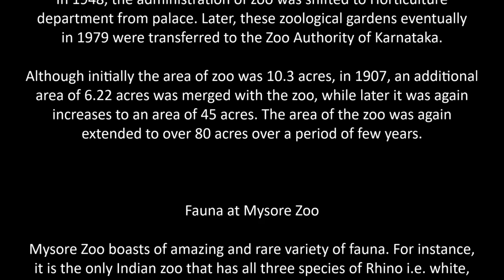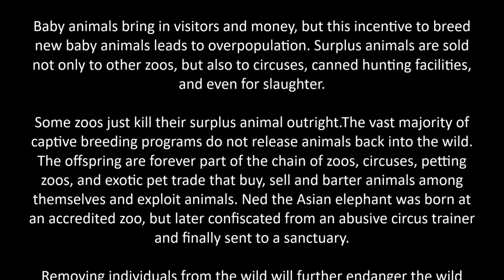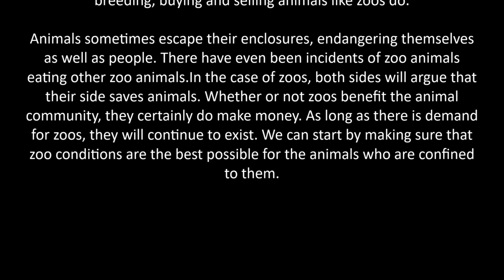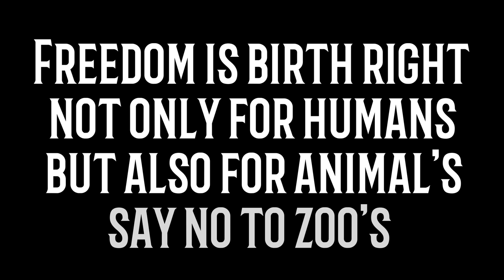Mysore zoological gardens...a small documentry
I was established in the year 1892 and during 1909, I was named after my dear founder member, Sri Chamarajendra Wodeyar Bahadur. He engaged Mr. G.H. Krumbeigal, a German Landscaper and a horticulturist who had created the beautiful and attractive landscape for me.
Initially, I was started with an area of 10.9 acres and in 1907 an additional 6.22 acres was included in me; and subsequently I was expanded to 45 acres. Mr. Huge, an Australian national was selected to head the expanded me as the superintendent. Later, another 50 acres of Kensington Gardens along with the Thandisadak was acquired and thus my total area has increased to 78 acres and as you can see, today I’m huge.
My special feature is my meticulous planning ; It is resorted in recreating the natural habitat for the different species of animals. A master plan was prepared on modern lines by removing the barred and fenced enclosures and providing moated enclosures for all the animals. At first, large-ape enclosures were built in the country in 1877 with big trees, bushes and lush grass for these animals to roam around and enjoy. A pair of Gorillas, Orangutans and some Chimpanzees acquired from other zoos and for the first time in Indian history, all these species of large apes could be seen together.
Even today I have my own very special exhibits. At present I'm housing 1450 specimen comprising 168species representing more than 25 countries. These fascinating Animals include:
1. Big Cats: Tiger, Leopard, Lions, Jaguar, Cheetahs
2. Smaller Cats: Jungle Cat, Leopard Cat, Small Indian Civet, Common Palm Civet
3. Primates: Chimpanzee, Gorilla, Capuchin Monkey, Marmoset, Lion Tailed Macaque, Baboon, Brown Lemur, Ring Tailed Lemur, Nilgiri Langur, Common Langur.
4. Deer and Antelopes: potted Deer, Hog Deer, Swamp Deer, Mouse Deer, Nilgai, Four Horned Antelope, Barking Deer, Black Buck, Fallow Deer, Goral.
5. Large Mammals: Asiatic Elephants, African Elephants, African White Rhino, African Black Rhino, Hippopotamus, Gaur.
6. Aquatic Birds: Eurasian spoonbill, Pelicans, Flamingo, Adjutant Stork, Painted Stork Sacred Ibis.
7. Terrestrial Birds: Macaws, Conures, Pheasants, Sarus Crane, Great Indian Hornbill, Peafowl, Tragopan, Parrots and Parakeets.
8. Ducks: Muscovy Duck, Spotted Whistling Duck, Comb Duck, Carolina Wood Duck
9. Flightless Birds: Ostrich, Rhea, Cassowary and Emu
10. Reptiles: Anaconda, King Cobra, Indian Cobra, 7 types of Crocodiles, Iguana

My highlight is my maintenance of my greenery throughout the year with development of garden, continuous planting of saplings, ensuring cleanliness, avoiding littering of plastic materials such as plastic covers/handbags and educating visitors about plastic free zone.